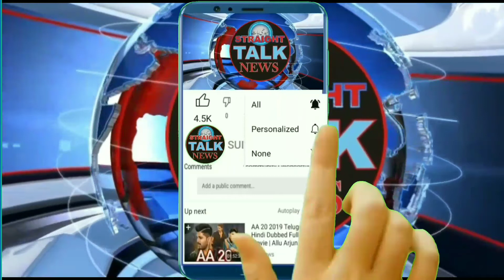SSP_Ramban visit in Makarkote